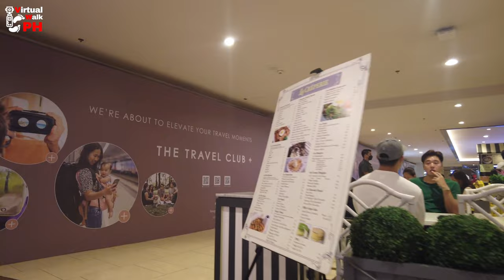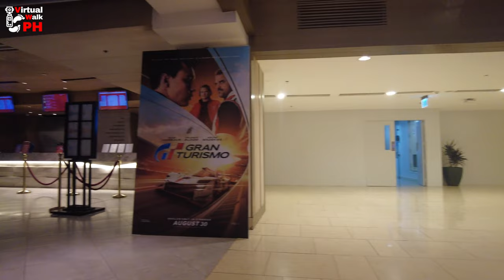[4K] Mall for the RICHEST | Shangri La Plaza Walking Tour 2023 | Mandaluyong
Hello Walkers, for our Mall Series today, let's walk inside the Shangri-La Plaza in EDSA corner Shaw Boulevard, Mandaluyong. Definitely the mall for the richest people in the Philippines. Now why I said this? Well, here you can find all the designers and branded luxury products, and they all have their boutiques. Elegance and Finesse at it's best. Now let's walk together and see what I am talking about, and if you still don't believe me, then go there yourself.

This is a 2 part video, this video will show the main mall and the part 2 will show the east wing of the mall.

🗺️ Map of the Walk
📆 Date of walk: September 2023
🕙 Time of walk: 2:20PM - 2:59PM
🌤 Weather: 32.6℃ | Fair

📷 Gears used:
1.  DJI Osmo Pocket 2
2. Wide angle lens
3. Do-it-all handle
4. Macbook Air
5. SanDisk Extreme 256GB
6. Zoom H1n